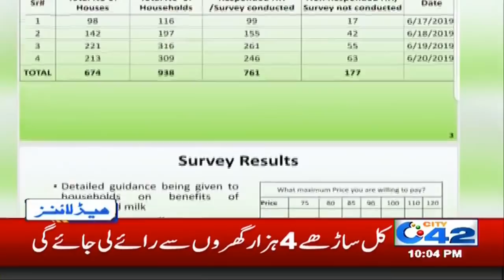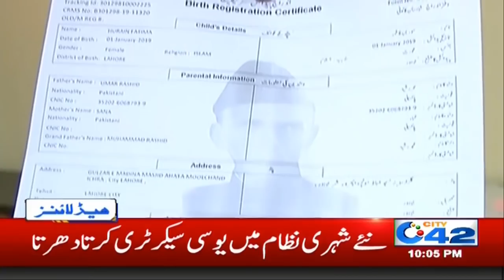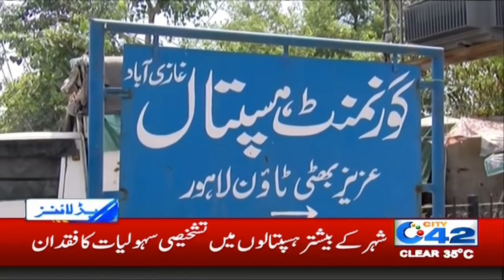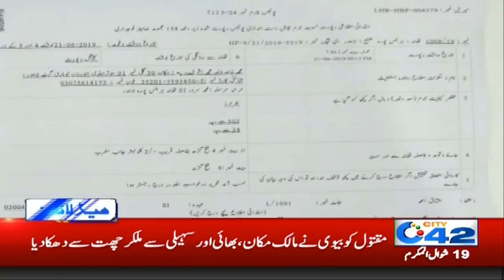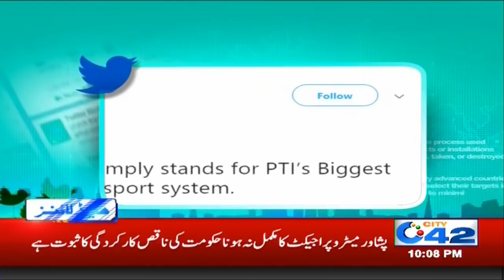News Headlines | 10:00pm | 22 June 2019 | City 42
Lahore | Lahore Traffic Update | City42 | Live Updates